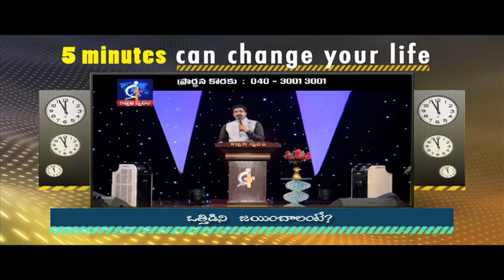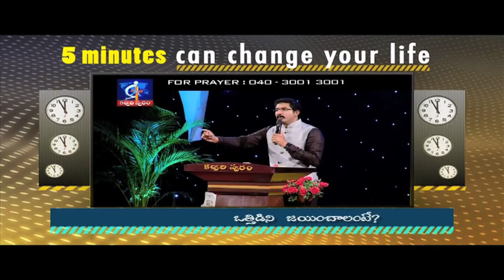To overcome pressure?- Calvary Temple